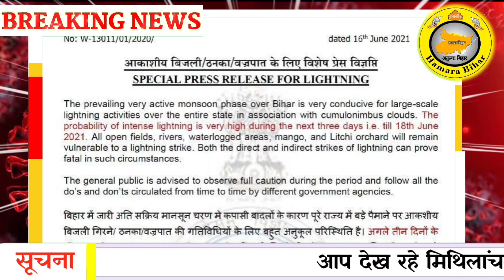Bihar में फिर से भयंकर अलर्ट ! Darbhanga में बड़ा अलर्ट ! पूरा शहर बना टापू,नदी के जलस्तर में वृद्धि